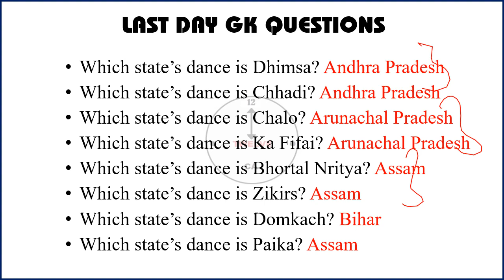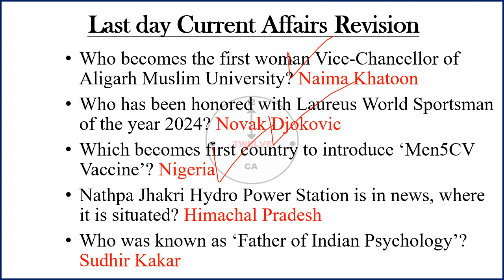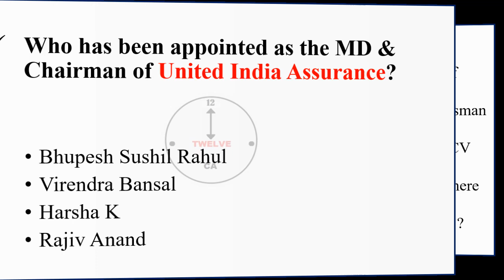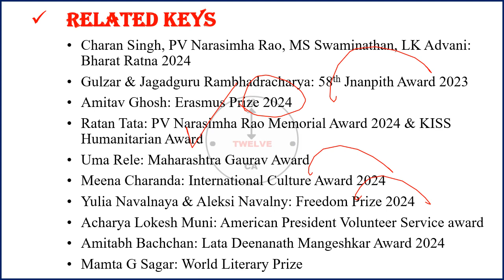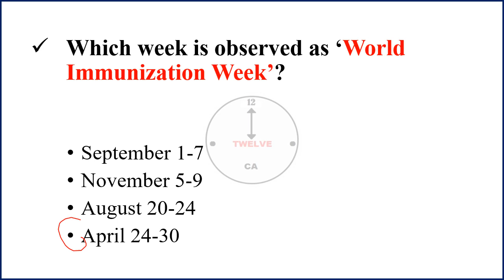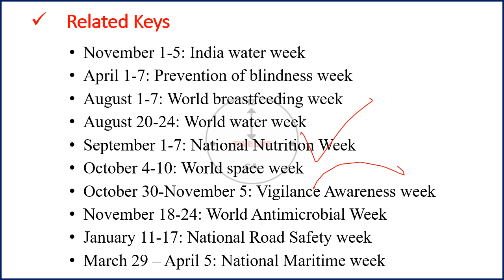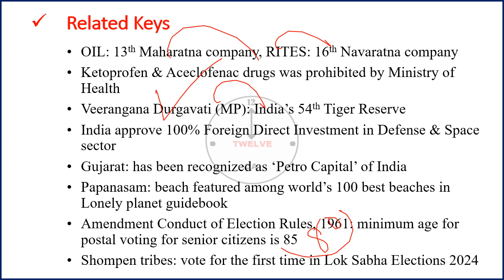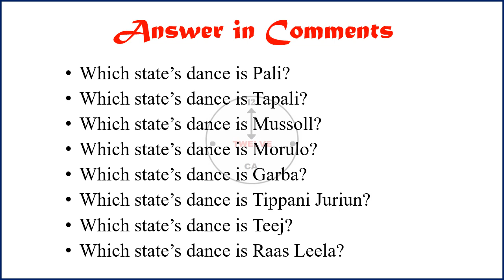30 April 2024 Current Affairs in English | Current Affairs Today | Current Affairs 2023